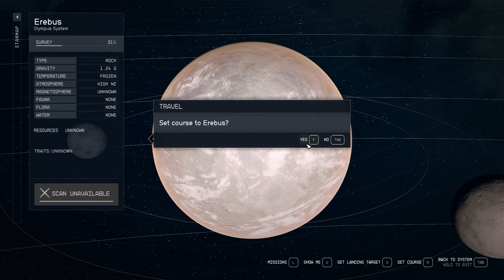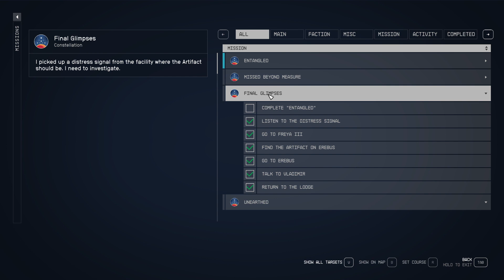[Starfield][CZ] MULTIVESMÍR EXISTUJE ? | #75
Marvel měl celou dobu pravdu !!